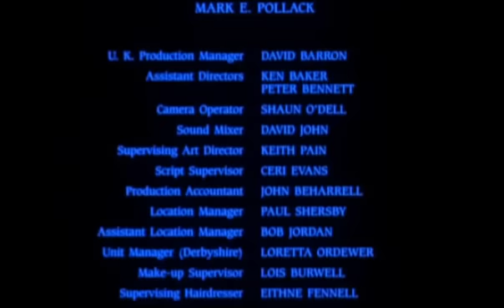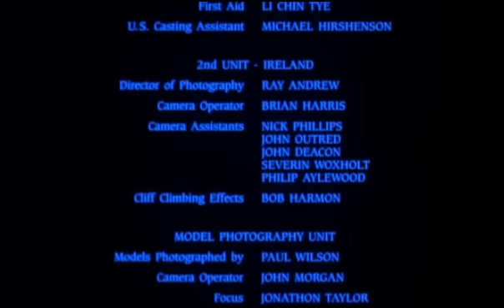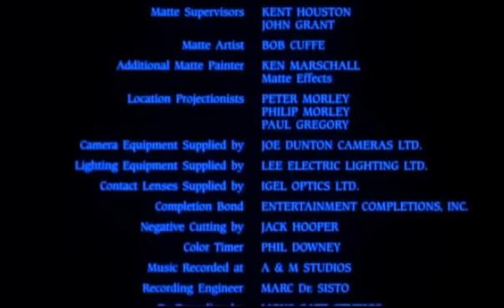Storybook Love from The Princess Bride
Esta es la canción nominada al Oscar en 1987 por la película La princesa prometida (The Princess Bride).
Música y letra de Willy DeVille.
Intérprete: Willy DeVille.